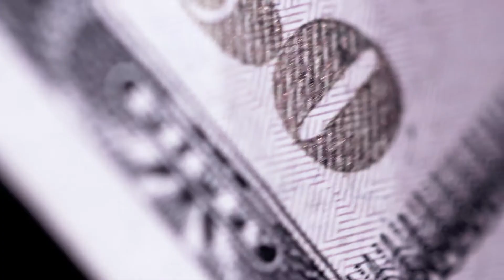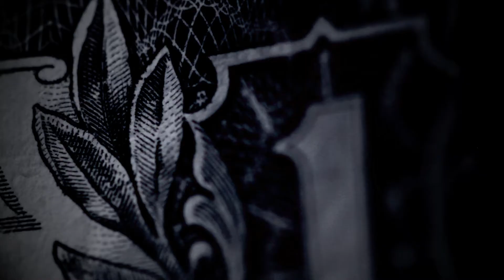J.Perk Look at Me {REMIX} (Official Video) 2011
My latest music video look at me Remix
"J.Perk Productions" 2011